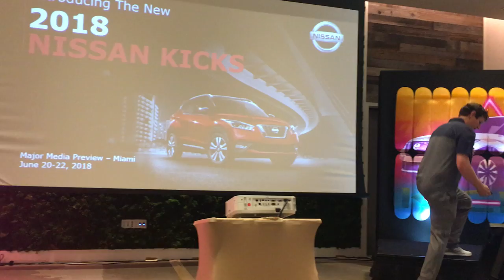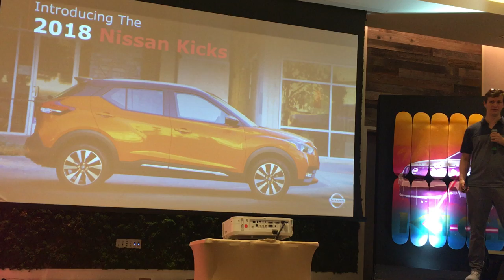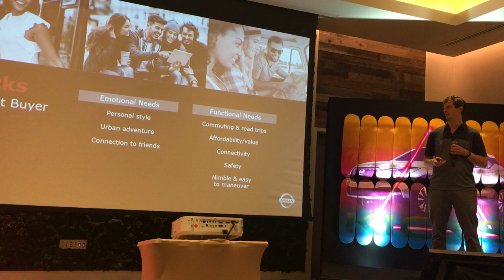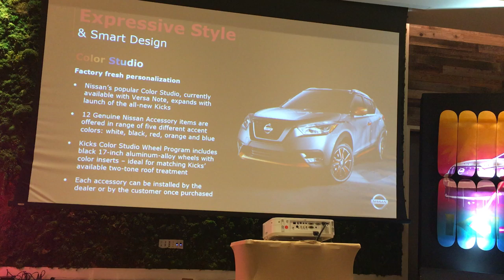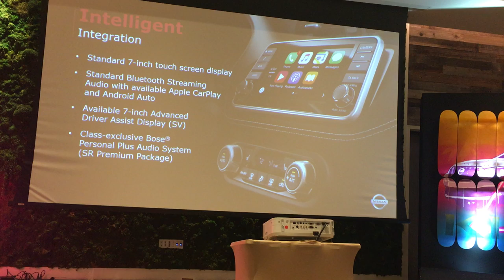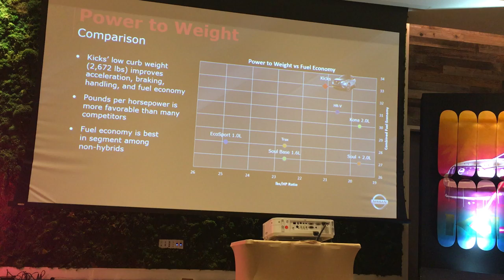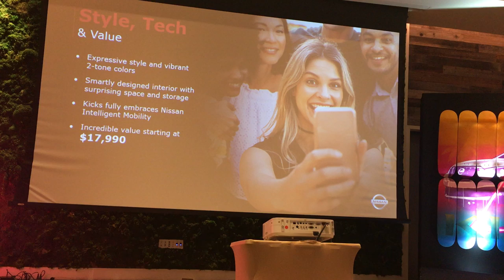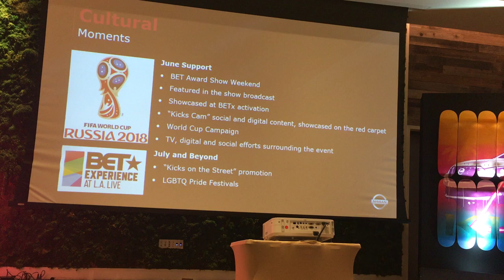2018 Nissan Kicks Media Launch - Miami Beach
2018 Nissan Kicks Media Launch - Miami Beach - Lunch in Key Largo